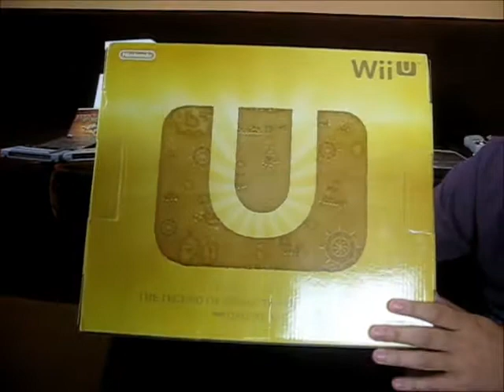Unboxing Bundle Wii U The Wind Waker HD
Unboxing the este pack de colección.